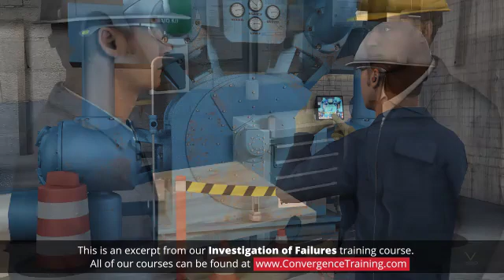Investigation of Equipment Failures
to view the full video and purchase access to our other Health & Safety (EHS) courses.

This interactive online course identifies common causes of equipment failures and the steps involved with prioritizing the failure events and conducting failure investigations. The learner will be introduced to several investigative analysis tools used to forensically exam the failure and the importance of maintaining equipment histories.